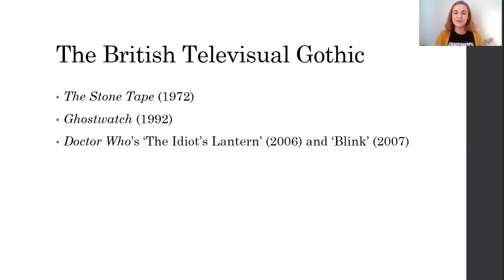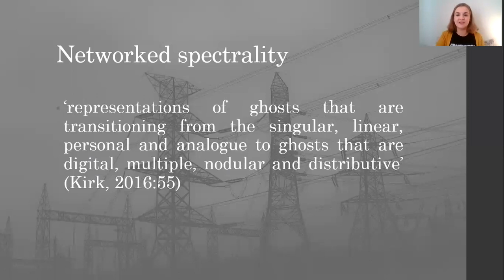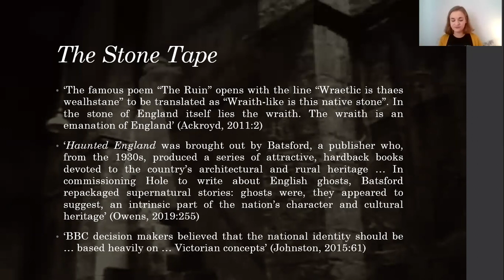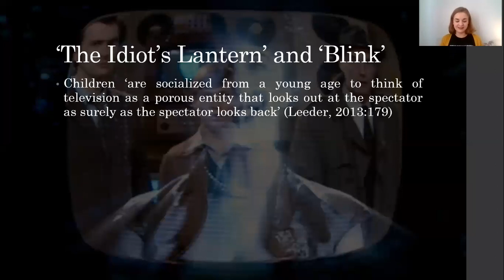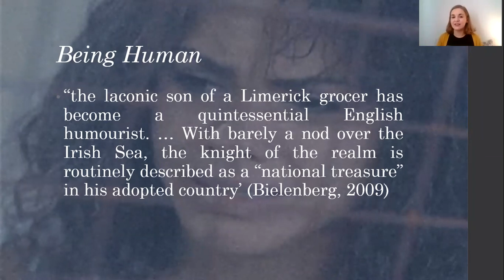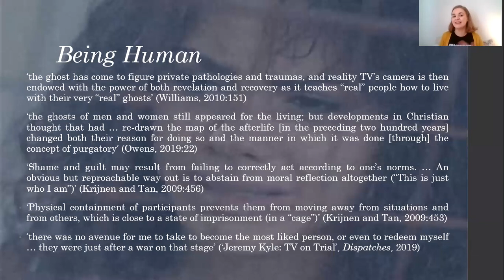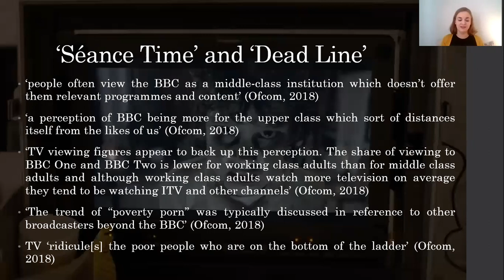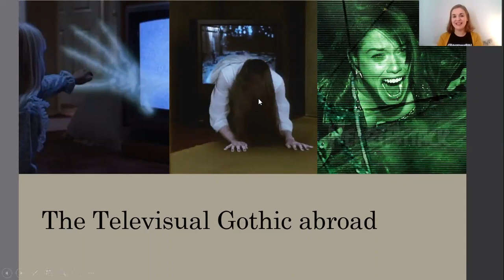Romancing the Gothic: British Televisual Gothic with Bronte Schiltz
In this class, Bronte Schiltz takes us through the British Televisual Gothic from the 70s to the current day.